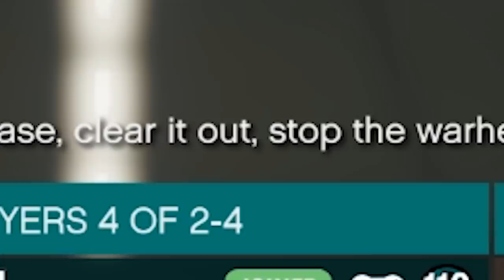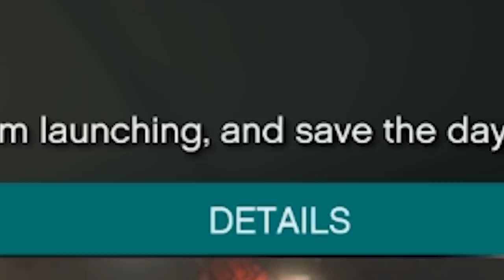GTA 5 - THE DOOMSDAY SCENARIO! - (Dooms Day Heist!) Part 8!